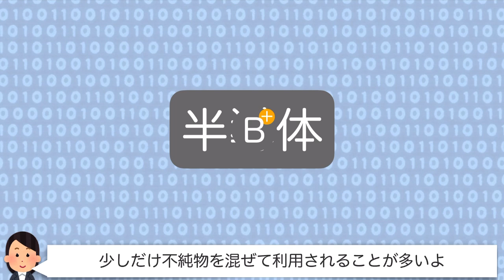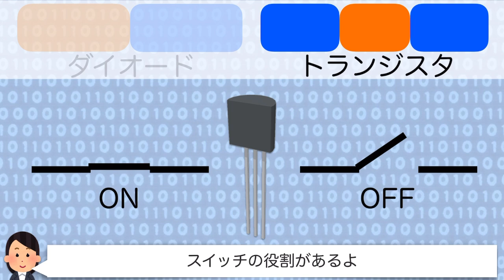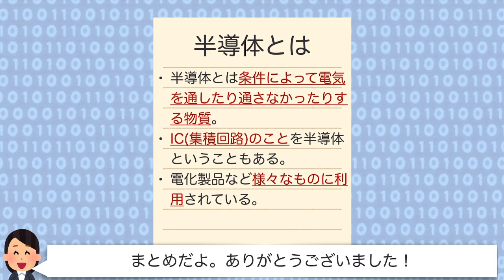【３分】半導体とは？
半導体とは条件によって電気を通したり通さなかったりする物質だよ。
半導体がたくさん使われてるICのことを半導体ということもあるよ。

教養のある大人になりたい。
何を聞かれても『それはね…』と答えたい！！